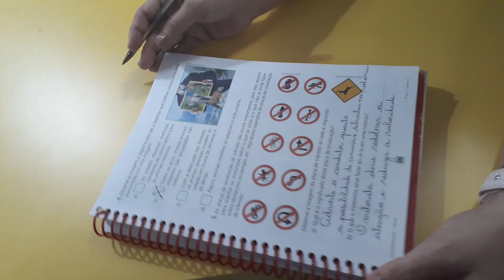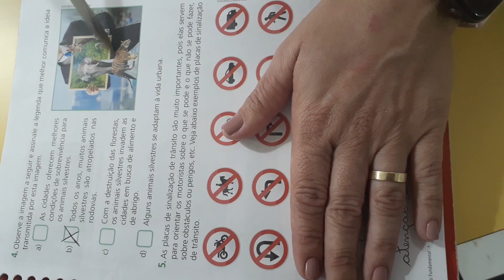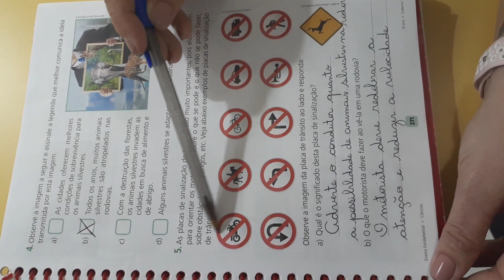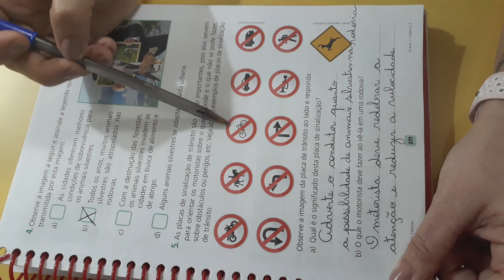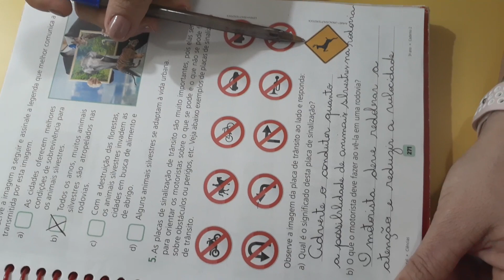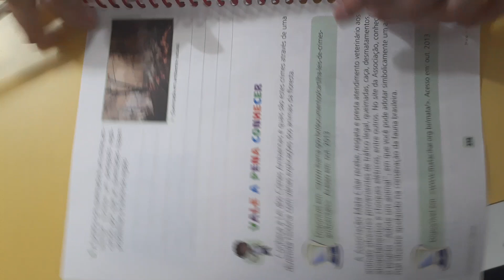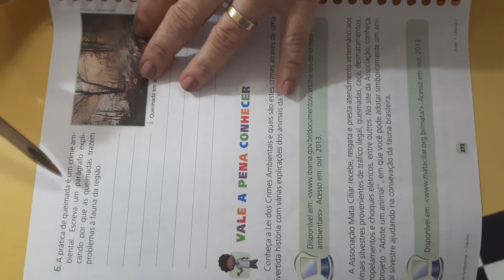3º ano - 26/06